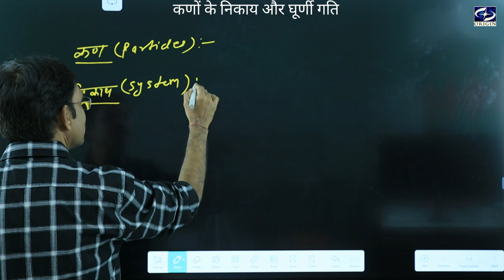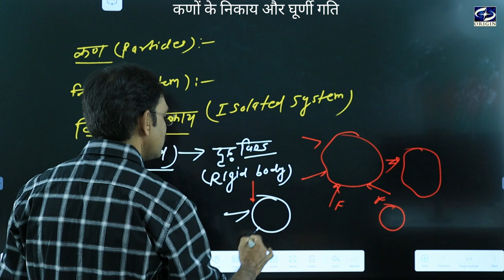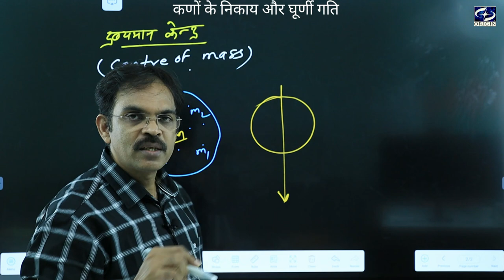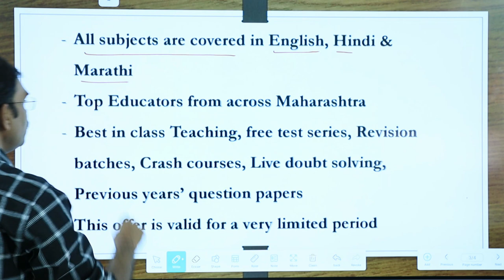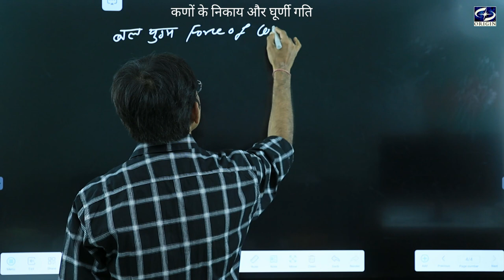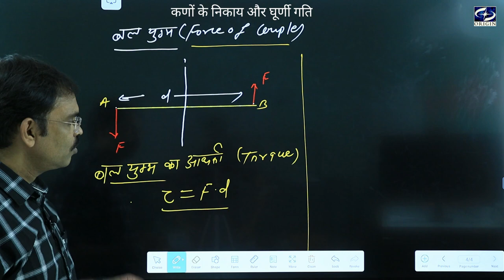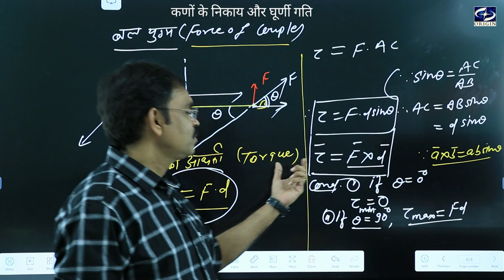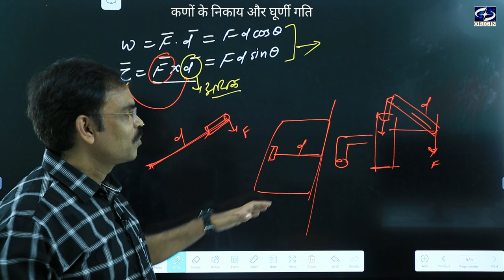कणों के निकाय - 1 || Physics Chapter - 7 Hindi Medium - 11th/IIT-JEE/NEET- J•P• SIR